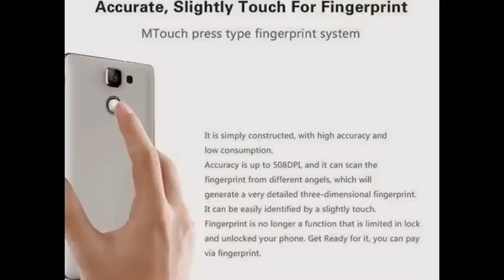MSTAR S700 with MT6752 & Fingerprint Recognition review [ OFFICIAL VIDEO ]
MSTAR has just revealed more details about its upcoming MSTAR S700 smartphone. The specs show that the phone will be targeted at the mid-range market.

The MSTAR S700 comes with the powerful MT6752 64-bit octa-core processor clocked at 1.7GHz with 2GB RAM on board. There will be Mali-T760 GPU as well as 16GB of expandable storage on the device. Up front, you get a large 5.5-inch display with a resolution of 1280 x 720 pixels.

As for the camera
, there will be a 13MP shooter with True LED flash at the back along with a 5MP shooter up front. The phone supports dual SIM dual standby and high-speed 4G LTE networks as well. The full supported network bands are as follows: FDD-LTE Band 1/3/7/20 (B1:2100, B3:1800, B7:2600, B20:800MHz).

Finally, there will be a large 3000mAh battery on board to make sure that the phone runs for more than a day. The MSTAR S700 runs on Android 5.0 Lollipop OS and measures 8.8mm in thickness. Also, it weighs about 173 grams.

The highlight of the device is its rear placed fingerprint sensor. Yes, along with such good specs, MSTAR has made sure that the S700 has an advantage over others with a fingerprint sensor. The company claims that the identification takes only about a second.

The MSTAR S700 will go on sale for a price tag of $169.99, however, during the pre-sale period, retailers are offering the device for as low as 139.99.

Yes, from May 18 to May 20, you can get the device for just $139.99, which is an extremely cheap price for the specs that the device offers.

From May 21 to May 26, you can get the MSTAR S700 for just $159.99. And finally, from May 27 to May 31, the price increases to $169.99 which is the retail price, but you get a free 16GB memory card with the device!